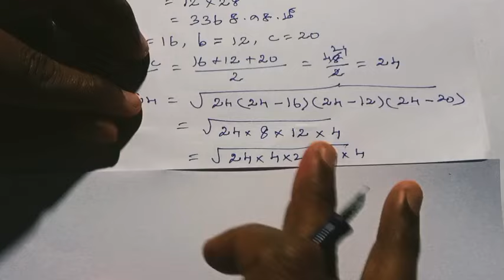9th Maths Tamil Medium Chapter 7 Exercise 7.1 Sum 6